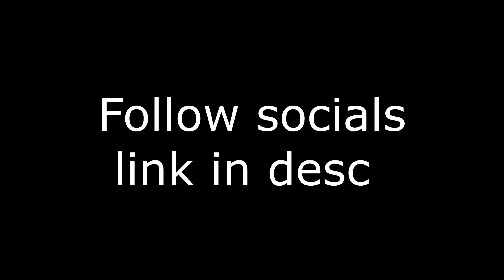Kaboo | Highlights #3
hope you guys enjoy these highlights (highlights #3) from the hype nite and creative!

edited by me and thumbnail made by MEEE as well